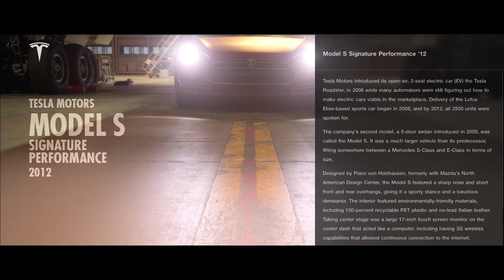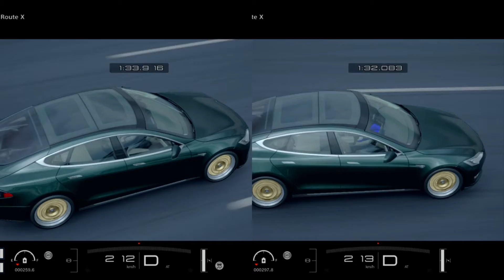2012 Tesla Model S Speed Test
This video is part of my blog which features my car collection in Gran Turismo Sport. It is part of the collection that feature single model cars from manufactures. You can check out the scape and race photos from that collection
This video is to show the difference between a stock Model S to one that is maxed out in power, weight reduction and tires.

For more photos and videos about the Tesla and GT Sport check out